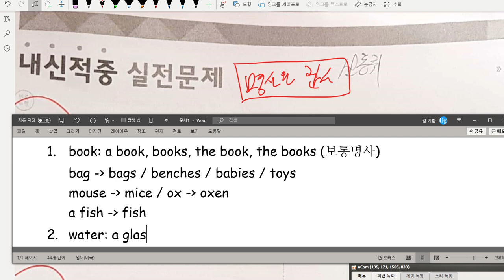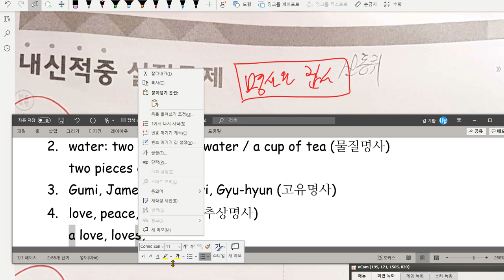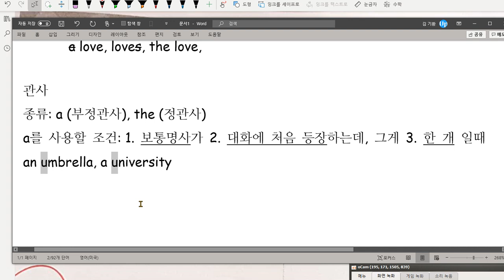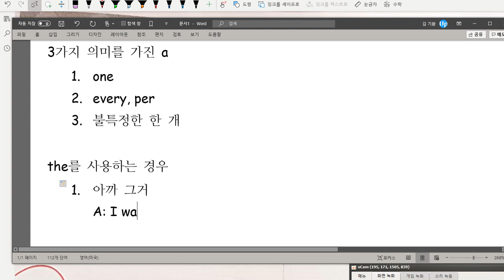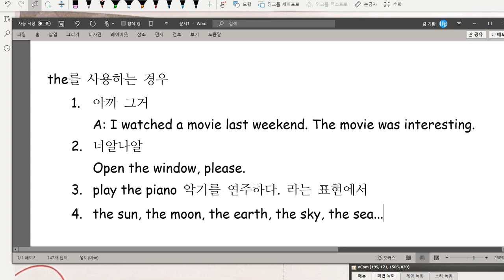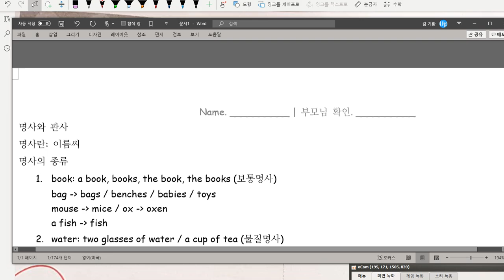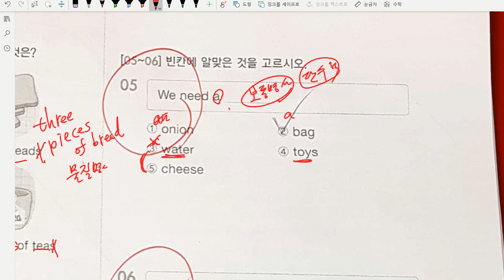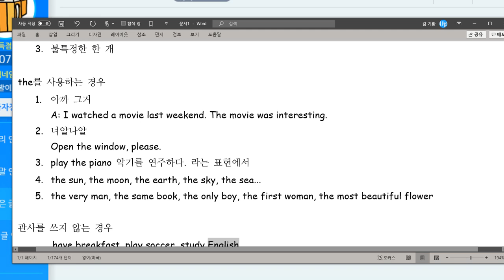중2 문법 명사와 관사 형용사와 부사 풀이 2020 08 03 1편